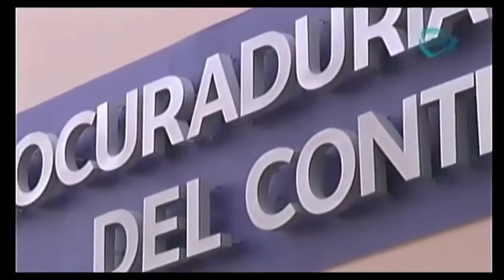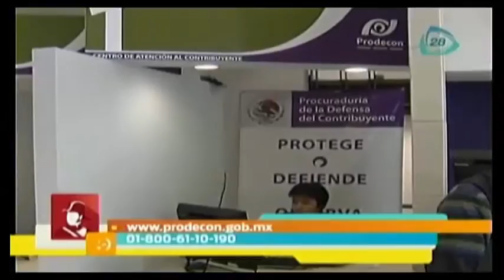Verónica Nava Ramírez, Subprocuradora de Asesoría y Defensa del Contribuyente de PRODECON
Entrevista a Verónica Nava Ramírez, Subprocuradora de Asesoría y Defensa del Contribuyente de PRODECON, en el programa de televisión “Nuestro Día”, que conduce Martha Figueroa y se transmite por Cadena Tres a través del canal 28. Tema: Tengo problemas con Hacienda ¿Quién me defiende? (22/09/2015)